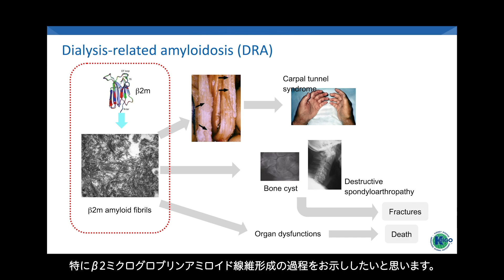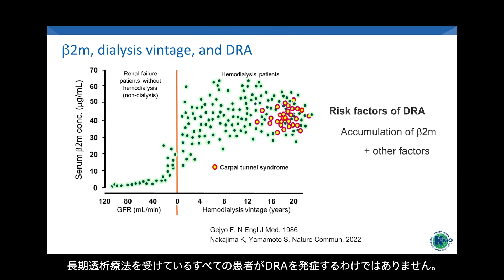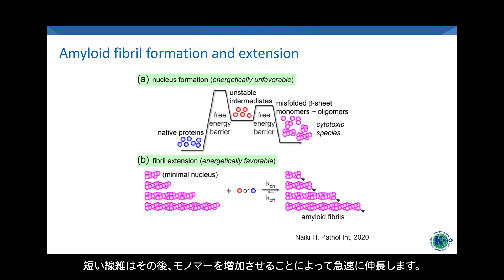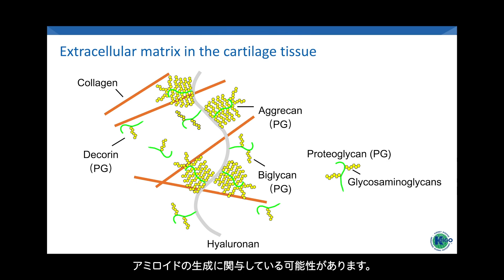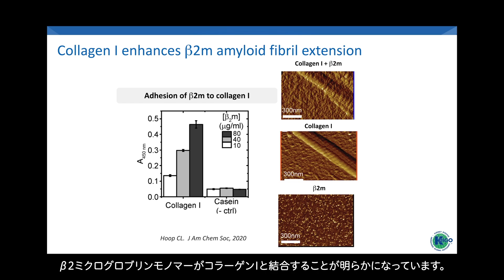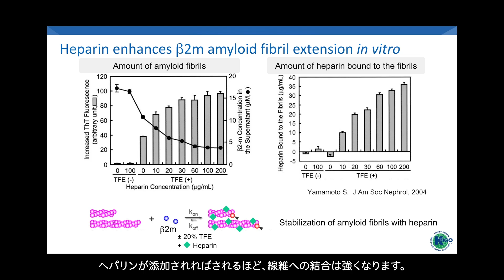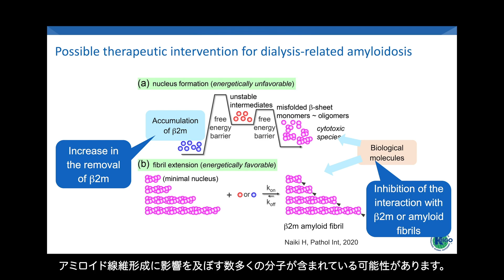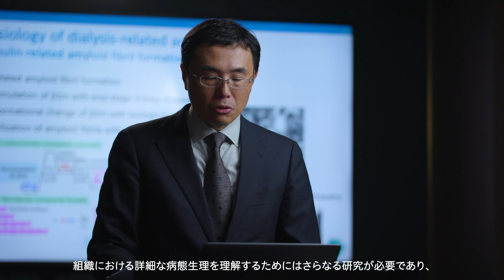Pathophysiology of Dialysis-Related Amyloidosis: B2-Microglobulin-Related Amyloid Fibril Formation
According to the recent KDIGO Controversies Conference on Symptom-Based Complications in Dialysis, the symptom burden is high in patients undergoing hemodialysis therapy, with as many as 30 different kinds of symptoms having been reported. Although patients can experience an average of 9 symptoms, routine symptom assessment is not universal or standardized in dialysis care.

Particularly, patients who have been on maintenance dialysis for many years may encounter added symptoms and disease burdens that are often masked by age-related health decline. Such a case in point is dialysis-related amyloidosis (DRA), which offers a prime example that with proper symptom detection and a careful review of the patient's clinical presentation, meaningful approaches can provide not only symptom relief but slow the progression of the comorbid disease as well.

This video, Pathophysiology of Dialysis-Related Amyloidosis: B2-Microglobulin-Related Amyloid Fibril Formation with Suguru Yamamoto, MD, is part of a four-part video series on DRA that serves to underscore the key conclusion from the KDIGO conference: proper symptom management can potentially lead to improved quality of life and should constitute a fundamental part of dialysis care.KDIGO would like to thank Kaneka for their support of this educational initiative.